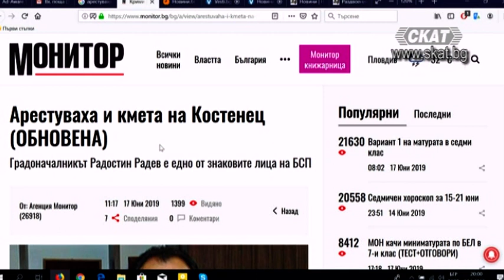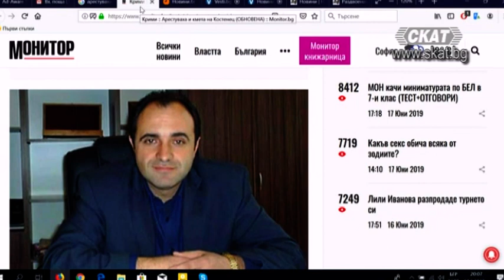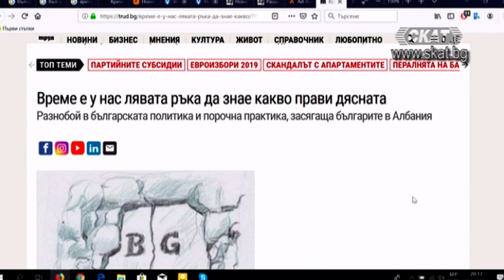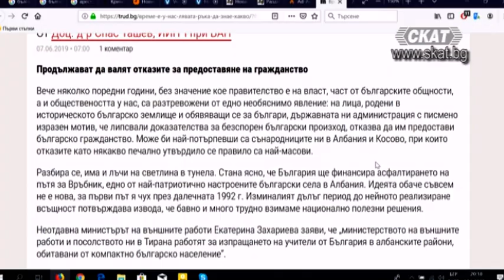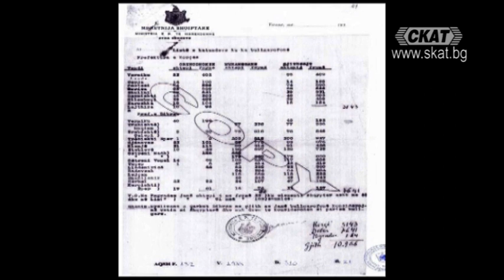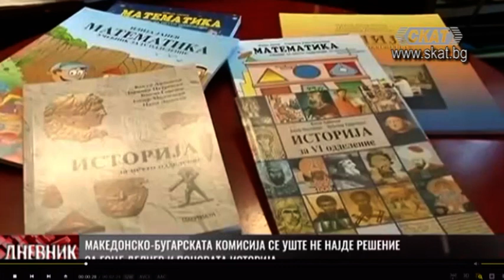Странната политика към българите в чужбина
Спас Ташев